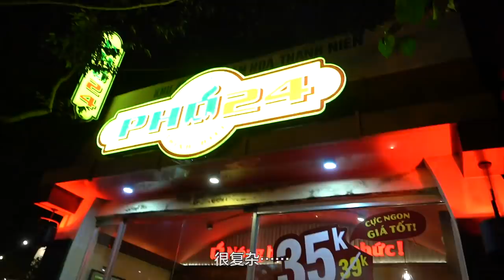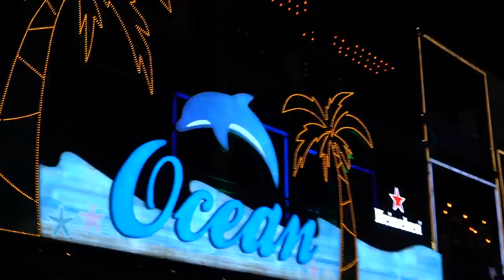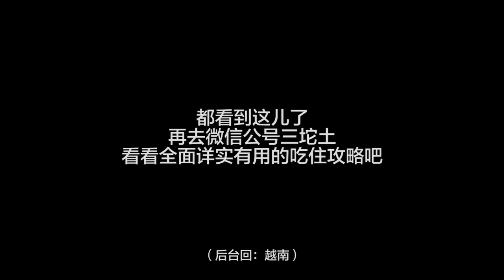越南 VLOG | 最好吃的pho是哪家？胡志明市到底安不安全？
胡志明的吃喝：
🍜Pho Hung
🍜Pho 24
🍜Pho 2000
🍽Five Oysters
🍽RuNam d’Or
🍽Hoa Tuc Saigon
🍞Propaganda
🍞Lebanhmi
☕Coffee Aprtmentsl
🍦Fanny Icecream

大叻的吃喝：
🍜Quán Phở Thưng
🍽Le Chalet Dalat
🍽Doori BBQ
🍽Góc Hà Thành

视频里没提到的，去微信公众号「三坨土」后台回复「越南」看图文攻略哈。

微信公众号：三坨土
微博：三坨土